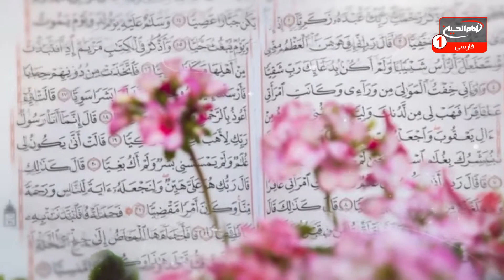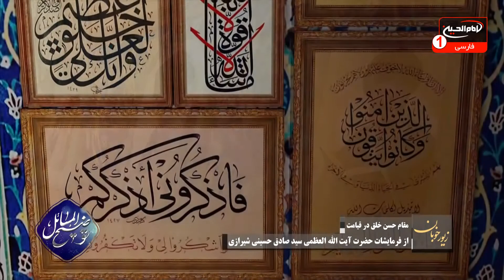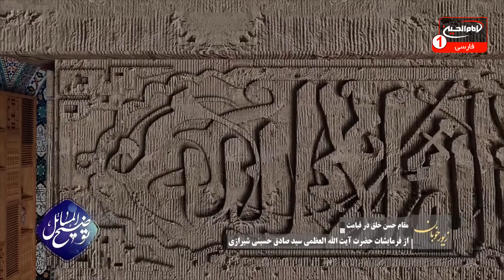توضیح المسائل(799):پاسخ به سؤالات شرعی مطابق فتاواى آیت الله العظمی شیرازی و ساير مراجع تقليد،1441ق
موضوع: پاسخ به سؤالات شرعی مطابق رساله عملیه آیت الله العظمی سیدصادق شیرازی
کارشناس: حجت الاسلام والمسلمین شیخ قاسم رجبیان
مجری: امیر غفوری
زمان توليد: 1441 هجری قمری
کد برنامه: 0.08429
موضوع های فرعی:

- در هنگام خوف و ترس از بیماری چه باید کرد؟
- اگر در صرف حروف در نماز به شک مبتلا شویم، چه باید کرد؟
- صدقه را باید به چه کسانی داد؟
- آیا عوارض و مالیاتی که برای خانه دریافت می شود، می توان به جای خمس درنظر گرفت؟
- آیا به خانه خمس تعلق می گیرد؟
- آیا زن مطلقه می تواند صیغه همسر قبلی خود شود؟
- چگونه زن و شوهر به همدیگر حرام می شود؟
کلید واژه ها:
توضیح المسائل
سؤالات شرعی
نماز
صیغه
روزه
وضو
خمس
شک
صدقه
مالیات
زن مطلقه
صیغه
حرام
آیت الله العظمی سیدصادق شیرازی
حجت الاسلام والمسلمین شیخ قاسم رجبیان
امیر غفوری

 1 - از طريق شركت هاى انتقال پول و صرافى ها از سراسر دنيا به كربلاى معلي  به نام "رياض عباس محمود" و اطلاع رسانى مبلغ و نام صرافى به شبكه از طريق تماس با شماره:
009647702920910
2 - ارسال پيام كوتاه "لبيك يا حسين" از طريق واتساپ يا پیامک به شماره
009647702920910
4- واریز از طريق اپلیکیشن های مجموعه رسانه ای امام حسین علیه السلام

5-  واریز به شماره حساب شبكه امام حسين علیه السلام درامريكا
‏Address:
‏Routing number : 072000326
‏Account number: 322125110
‏Swift code: CHASUS33

6 - واريز از سراسر دنيا به شماره حساب شبكه در انگلستان
‏charity account:
‏BARCLAYS BANK

‏Sort code:
20 92 63

‏Account number:
83682897